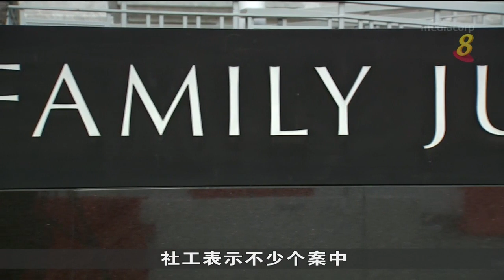《妇女宪章》修订建议增设“双方同意离婚” 为离婚理由之一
政府将修改妇女宪章，改善婚姻相关程序，当中包括增加一项离婚理由，让夫妻协议离婚，减少双方在办理离婚时，出现互相指责的情况。